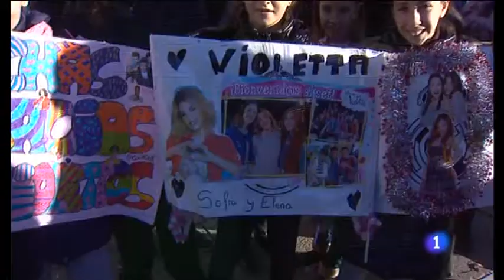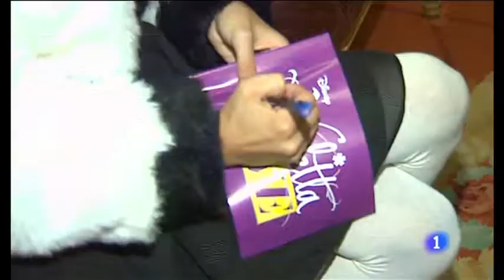Violetta en Madrid - Martina después de ‘Violetta’